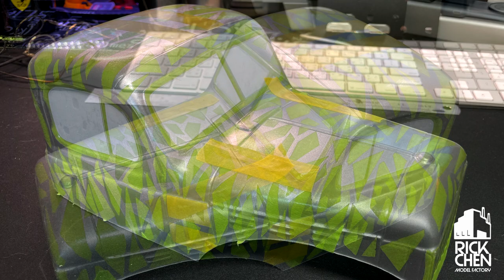Power Wagon LCG chassis climbing car - Ken Block KB43VER Memorial Body Paint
In honor of Ken Block, number 43 forever!  Hence the painted body.